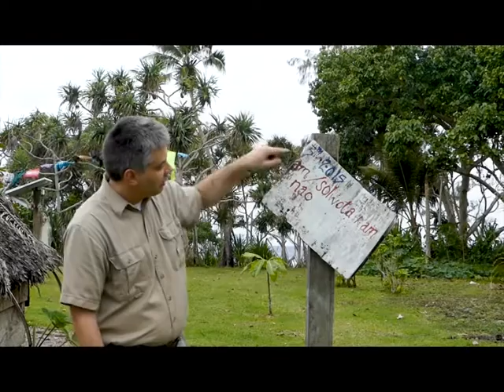Talafou 12th Feb 2021 (Samoan Version)